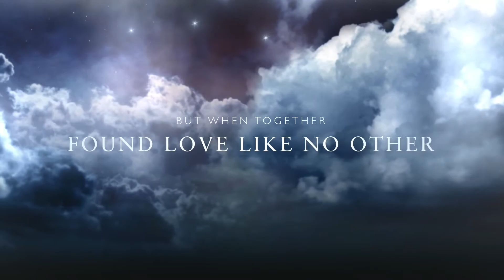Eleanor and Park Movie Trailer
Summer Reading Project